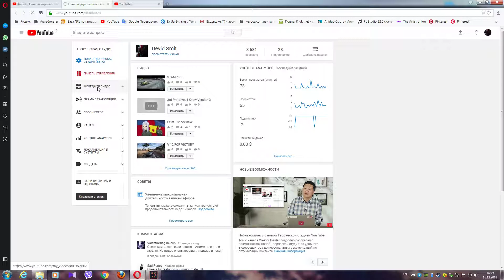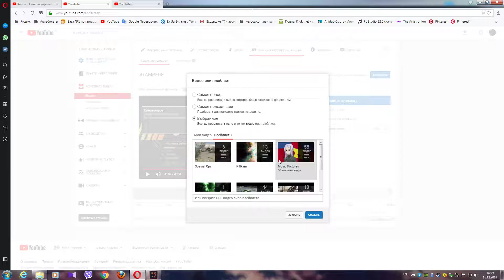как сделать конечную заставку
все довольно просто